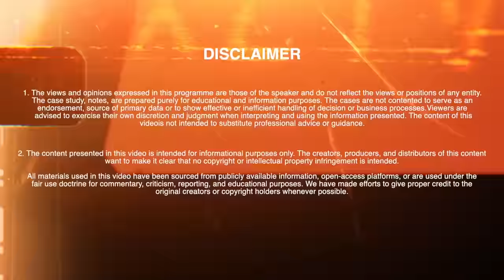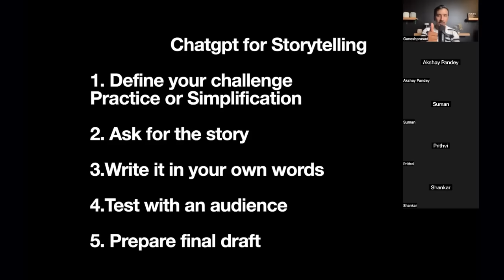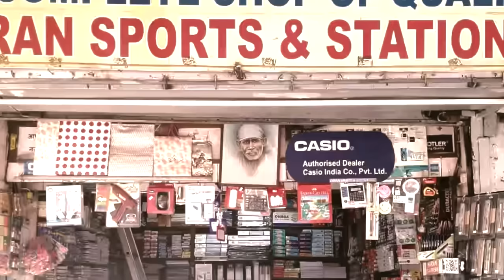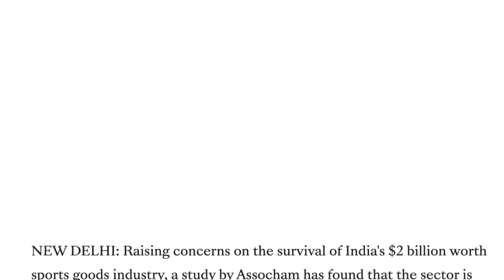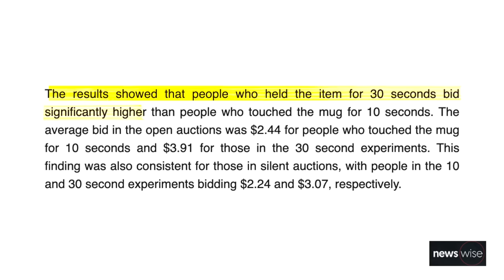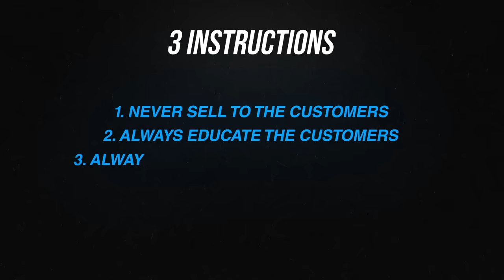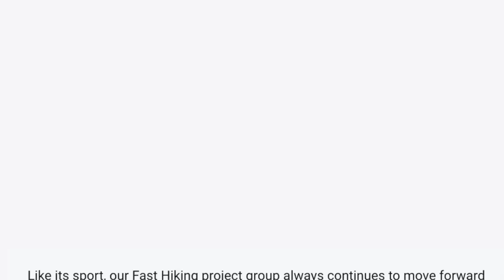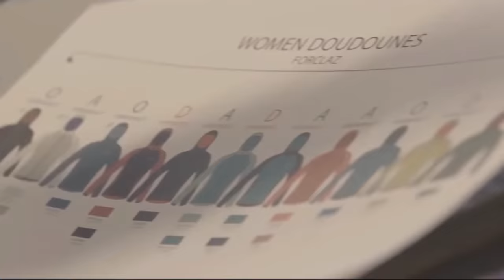This SECRET Brand is KILLING Nike and Adidas in India? | Decathlon Business Case Study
VIDEO INTRODUCTION:

Hi everybody,

If you are want to learn how to build a sustainable business in a hyper competitive market this episode is for you. If you are someone who wants to learn to to spot a gap in a crowded market this episode is for you!! Because the story that I am about to tell you today, is story of a brand that has beaten Giants like Nike and adidias in their own game in India!! While its competitors have star studded celebrities endorsement, this brand doesn't have any celebrity endoring them, doesn't have any tv ads running and yet it does more revenue in India than both Nike and Adidas combined!! This brand that I am talking about is none other than Decathlon!!! and you will be stunned to know that While Adidas earned a revenue of 1551 cr, Nike stood at 814cr, and Reebok stood at 417 cr, Decathlon alone earned a revenue of Rs. 2936 crore!

The question is, without a big fat marketing budget, without a celebrity endorsement, how on earth did decathlon crack the Indian market?

What are their business strategies that are accelerating rating their revenue at such a fast pace?

and what are the business lessons that we need to learn from the iconic rise of Decathlon in the Indian sports market?

►Books Everyone should read:
1. Sapiens
2.Jab Jab Jab Right Hook
4.Start with why
5. Culture code
6. Hooked
7. I will teach you to be rich
8. From Third world to First
9. This is Marketing

1. Our Laptop
2. Our Mic
3. Camera Stand
4. Mobile holder for stand
5. Laptop